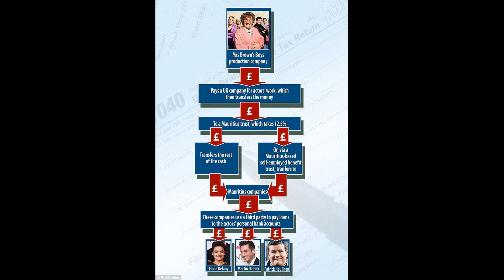Mrs Brown’s Boys stars Fiona O’Carroll and Martin Delany split after 1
Mrs Brown’s Boys stars Fiona O’Carroll and Martin Delany split after 15 years of marriage